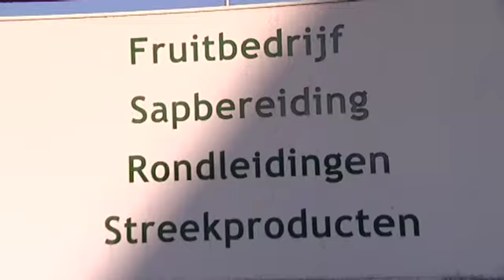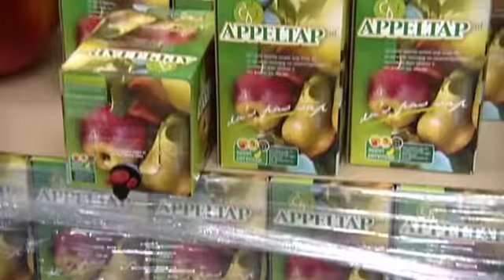Navenant Culinair deel 2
In dit grensverleggende concept staan vernieuwende streekgerechten centraal. Magazine Navenant draagt het Limburgs streekproduct een warm hart toe. Voor Navenant Culinair live! worden dan ook verschillende locaties ook op diverse data omgetoverd tot een kookstudio waarin gerechten met dagverse typisch Limburgse ingrediënten worden bereid. Gepresenteerd door zanger/presentator Sef Thissen.